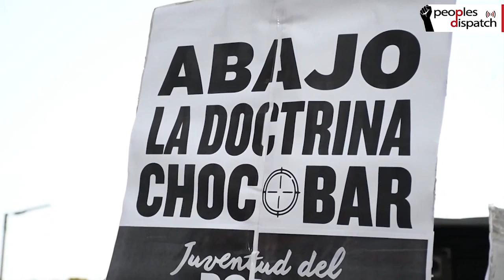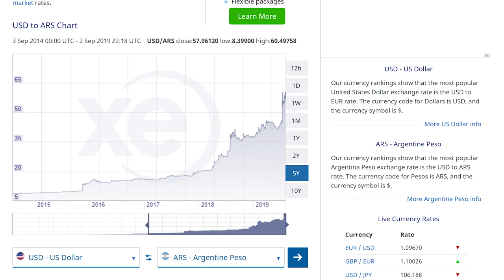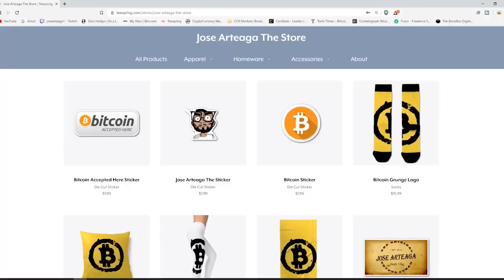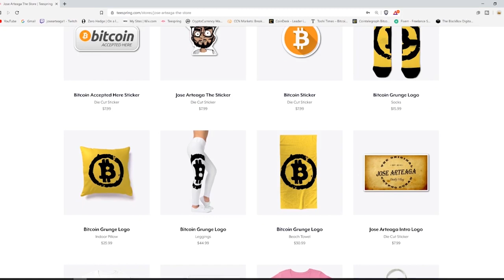Argentina's Economic Crisis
In this episode we discuss Argentina's Economic Crisis

Bitcoin - 1Q8hUYjG7Bgv7j6LMuEBzrC5SVeU8Vb925

Litecoin -  Lgqd1qbFFMeuNJFsJP18wXpV3o63ugZK7V

EOS -  josearteaga1

Dash - XwRkCMaJX586CaeqTZ4onW59taEsSwbVtF

Digibyte - DKRu3fQJHAyPxYBR8WVnz799dJcjAayeWP

Sources

Bitcoin - 18u7EqLDNLfBhpYHQXtqradHkeCQfnL7XA

Litecoin -  Lgqd1qbFFMeuNJFsJP18wXpV3o63ugZK7V